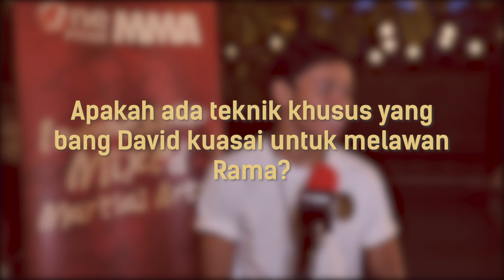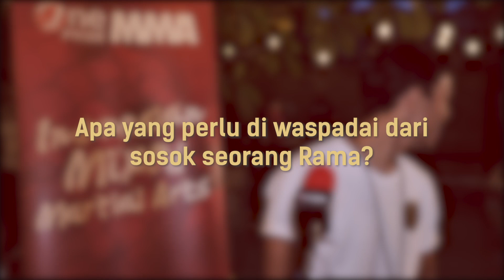Flyweight: Rama Waspada Power Lawan, David Siap Ajak Baku Hantam | Weigh In FN 49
Jakarta, tvOnenews.com - Sesi Weigh In antara Rama Supandhi vs David Leonardo telah dilakukan. Saksikan pertandingan kedua petarung pada Fight Night 49 One Pride MMA - The Warriors Fight, Sabtu (25/09/2021), pukul 22.00 WIB, di tvOne.